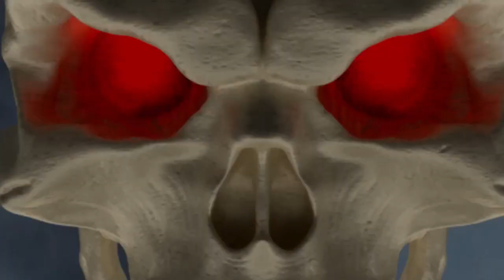Hellwitch: Forbidden (Chapter 5) Story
🔥 Are you new to Coffin Comics?

GET CONNECTED!